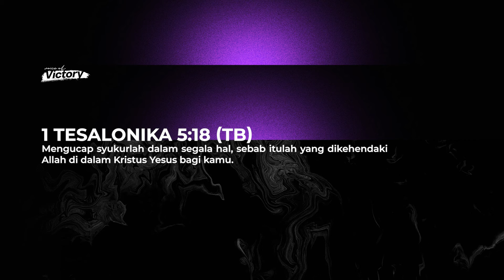Voice Of Victory (1215) Kepercayaan Kepada Allah Yang Bawa Dampak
Siapkan hati kita untuk bersama sama memuji, menyembah dan membaca Firman Tuhan. Kami percaya melalui program ini hidup anda akan mengalami perubahan dan pemulihan untuk Nama Tuhan dimuliakan. Selamat menikmati Hadirat dan KebaikanNYA. Tuhan Yesus Memberkati.